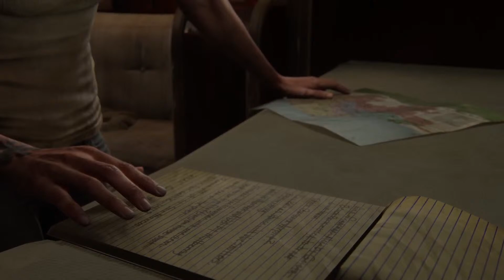The big gamer